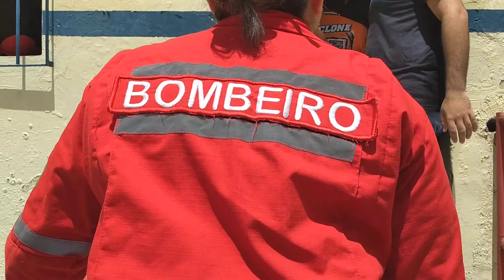São Caetano BCs PGI e Gtur Pereira Receptivo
Hoje é dia de Aprendizado Noções básicas de Primeiros socorros em São Caetano com o Pessoal do PGI - Projeto de Gestão Integrada..